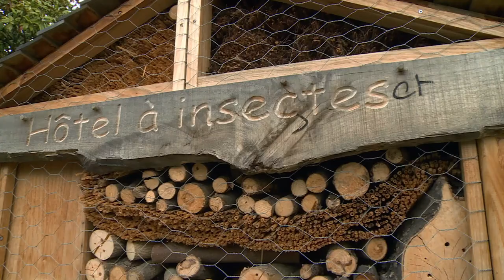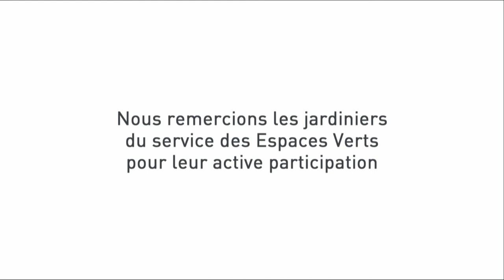Les Espaces verts à Sèvres, un environnement maitrisé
Peut-être pensez-vous en voyant ce bras de rivière, que nous trouvons en compagnie d'un pécheur d'écrevisses quelque part dans la Sarthe ou le Marais Poitevin ? Et bien non, nous sommes sur l'ile de Monsieur à Sèvres et cet homme est l’un des 35 jardiniers du service des Espaces Verts géré pas GPSO qui entretiennent, fleurissent et aménagent nos ville.
 Chaque année, ce sont des dizaines de milliers d'arbustes, de plantes annuelles et de vivaces qui sont produits par la ville dans ses serres municipales.
En redonnant à la nature les moyens de se développer naturellement dans notre cité, le service des espaces verts nous sensibilise sur des méthodes écologiques que nous pouvons appliquer individuellement dans nos jardins, pour le plus grand bien de nos plantes et animaux de compagnie.